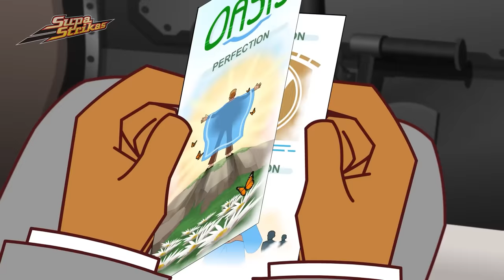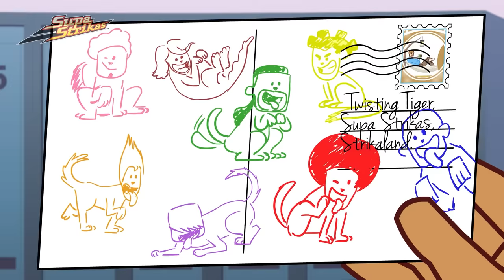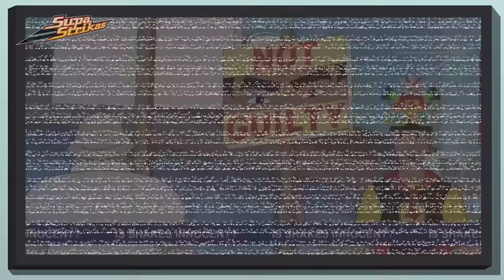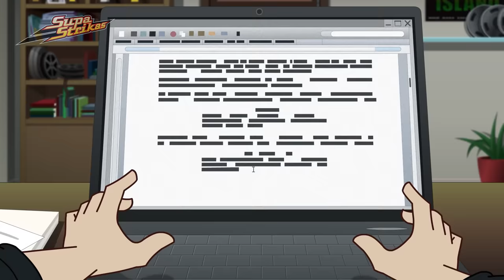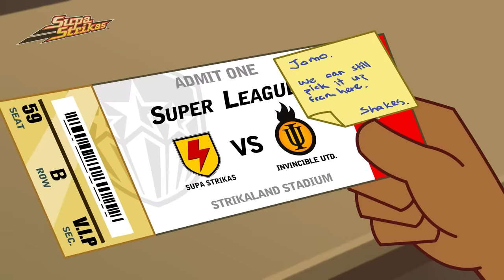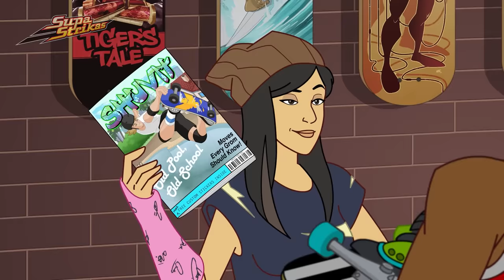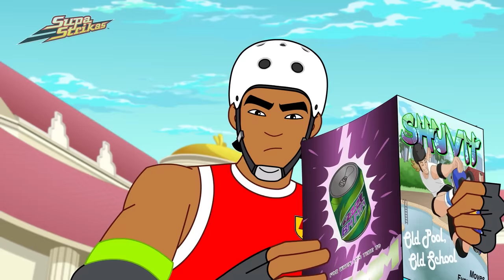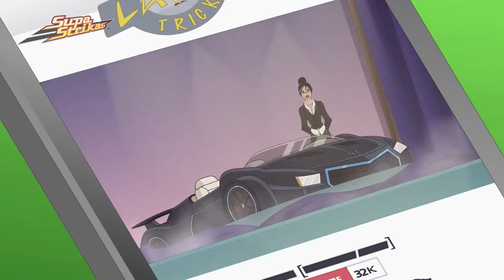Klaus but no Cigar | Supa Strikas | Full Episode Compilation | Soccer Cartoon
Klaus is convinced Orion FC's Coach Black is getting help from aliens to ensure his team's winning form. His teammates dismiss his theories but a shadowy group contacts him to help uncover the truth behind the mysterious occurences above The Soccersphere. Will Klaus's obsession lead to Coach suspending him or Supa Strikas' ultimate victory?!

00:00 Klaus Encounters of the Nerd Kind
20:46 Mind Over Matador
41:35 Game Over
1:02:20 Weather or Not
1:23:06 Asoccerlypse Now
1:43:52 Strika Chord
2:04:43 Fever Pitch
2:25:32 Magnetic North
2:46:06 Your Latest Trick